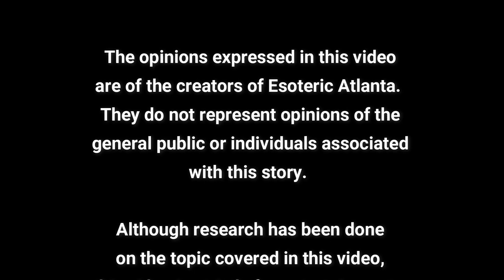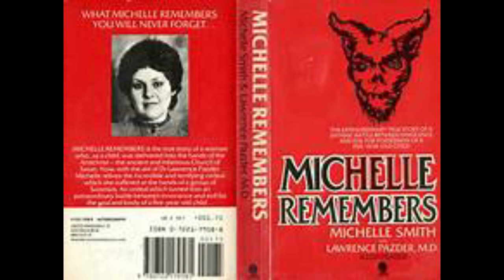Satanism, Murder, Debauchery and Corpsewood Manor (True Crime)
Murder, Satanism, Ghost, Toot-a-loo, Rednecks... we got in all rolled up into one story today.

Esoteric Atlanta Story Time Videos:

Story time! You asked, I answered! Here is the first ghost tory I was ever told as a child!